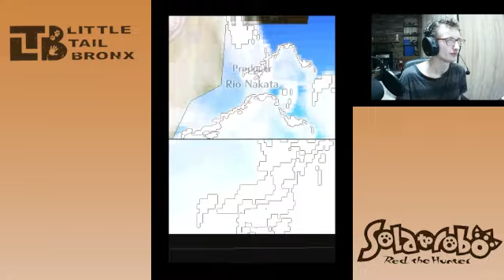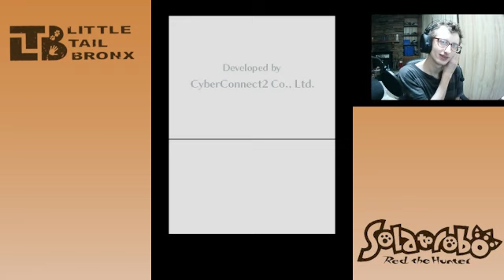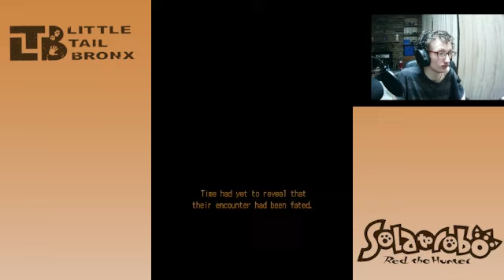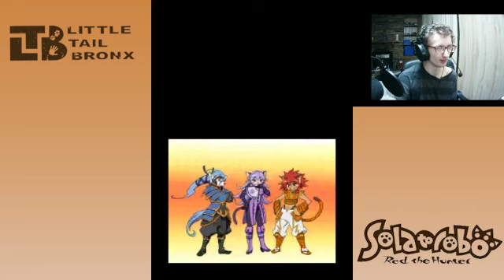FALLING IN LOVE WITH THIS ALREADY! (AGAIN!) | Solatorobo Red the Hunter (BLIND) Part 1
Back with more Little Tail Bronx and falling in love with this already is a real treat i'm incredibly excited to start this game as my first DS Let's Play on the channel.